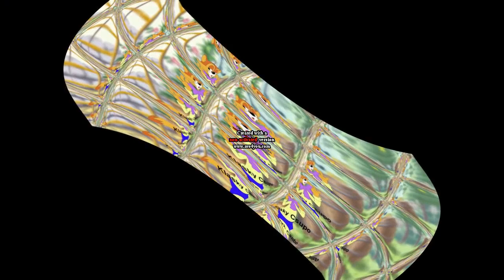Cat Leopold Says Klasky Csupo Effects 2 Center Effects